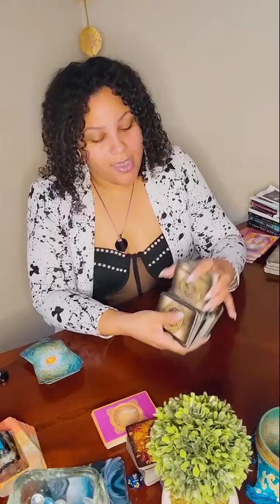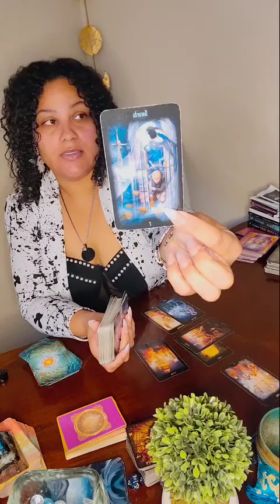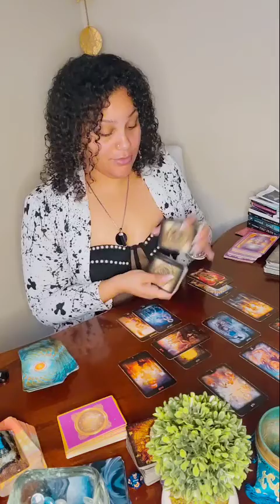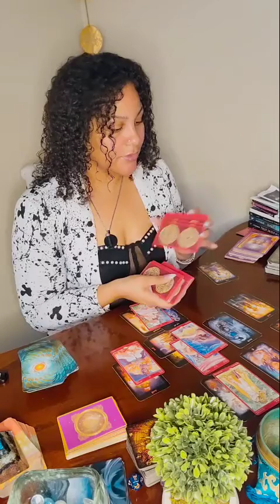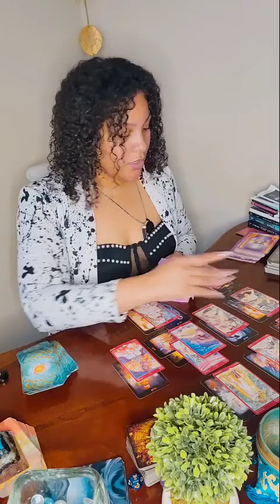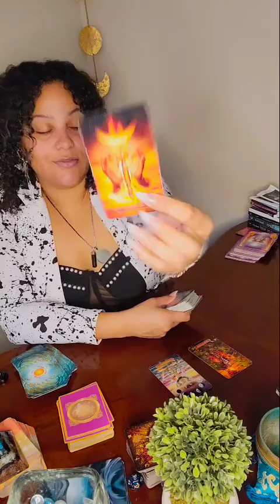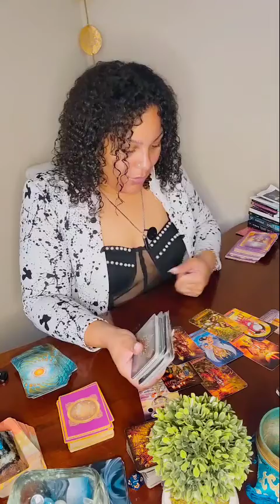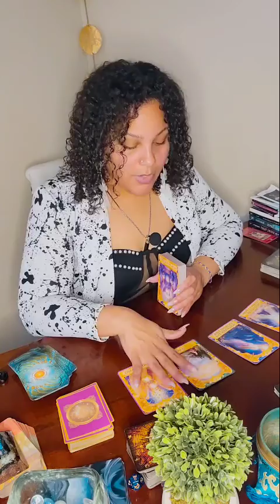Cancer ♋ L.O.V.E are u pretending u don't want it? + career n finance..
TIK TOK CALYPSOMOON1111